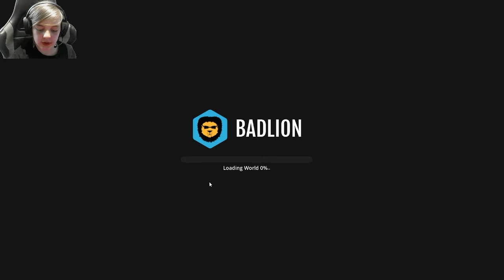Hardcore Minecraft part 1 - building a house